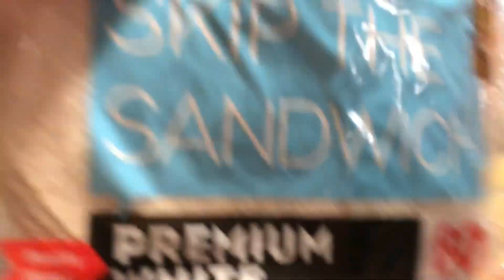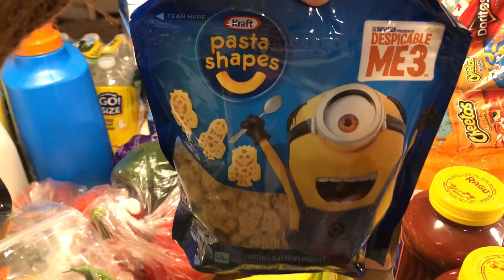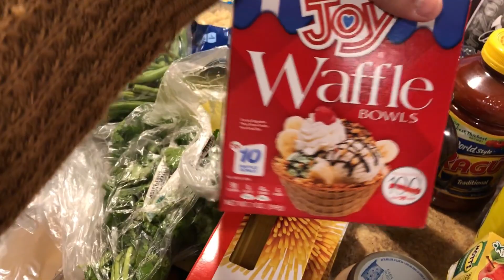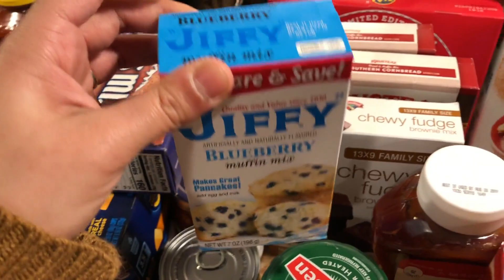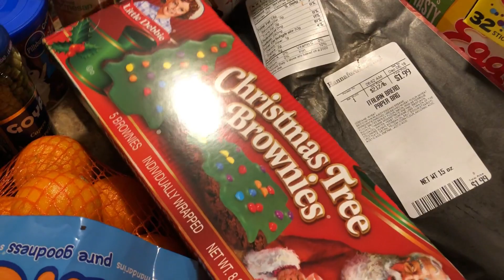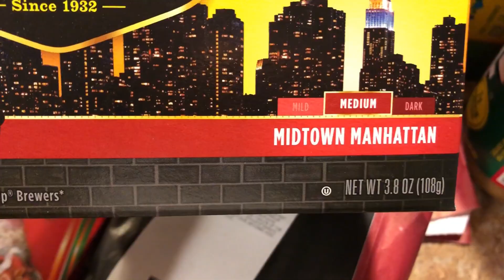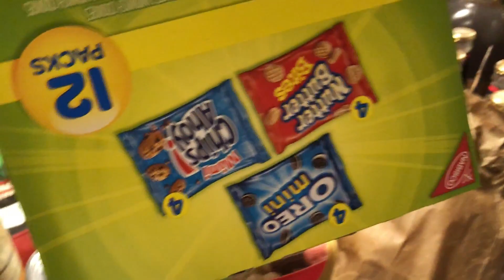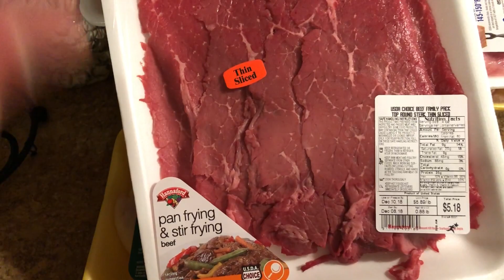Holiday Grocery Haul | Vlogmas 2018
Hey guys, so I missed a day of vlogmas but I am back again with a grocery haul. I picked out some yummy goodies to make for the holidays. I added it up and in total I spent $330 in food and another $33 in some household items plus some stuff for the kids (which I didn't show) I hope you guys enjoy!!